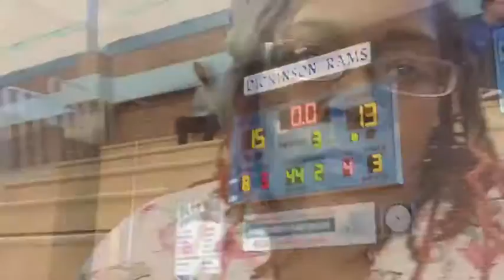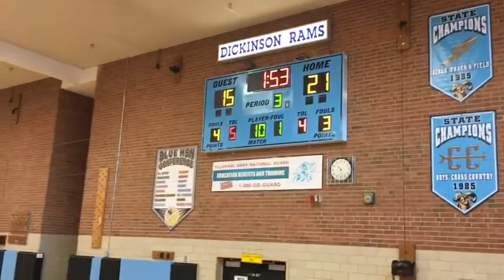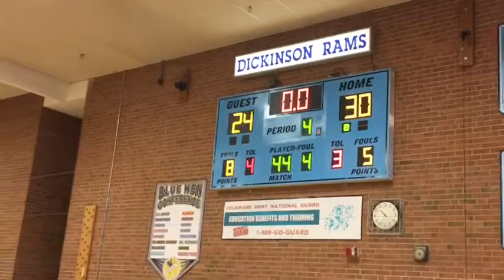The Boy Scored 19 Points ⛹🏾🏀 | High School Basketball Game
High school basketball game. My son's team won!